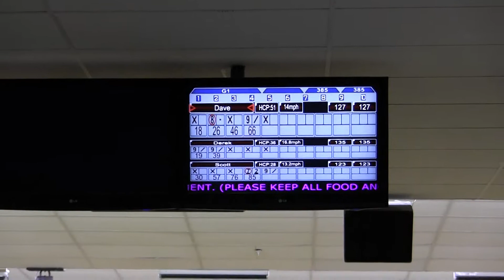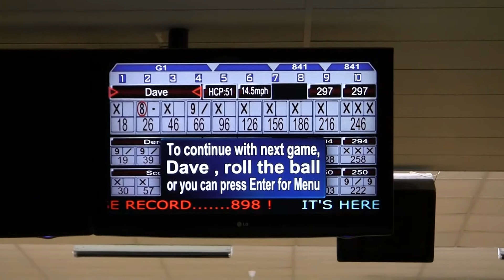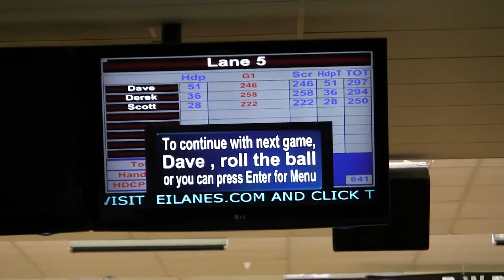LIGBT House Shot Finals-Feb. 14, 2016 from E. Islip Lanes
Final 5 from the Valentines Day House Shot Tournament from East Islip Lanes. The shootout featured; Scott Teitler, Fred Jankowsky, Dave Soren, Derek Brandi, and Dave Petruzziello.